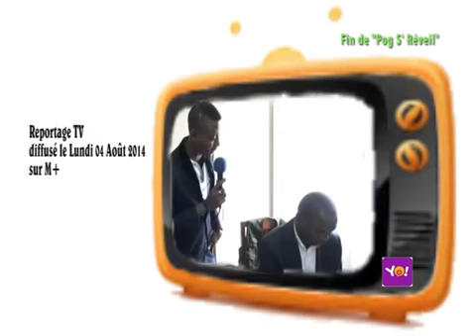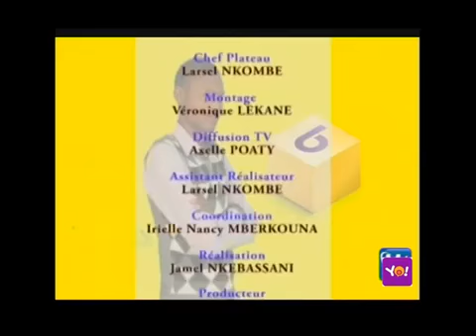FIN POG SE REVEIL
C'était sympa. Quelle ambiance !